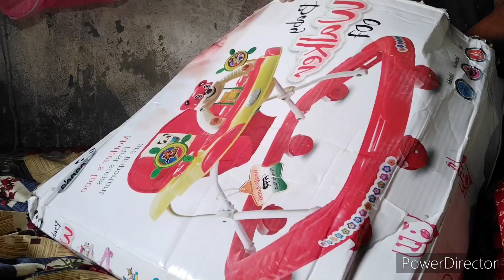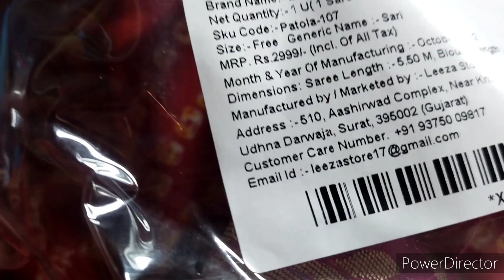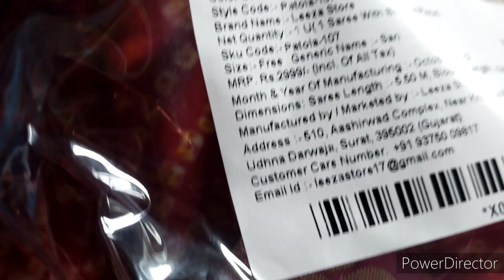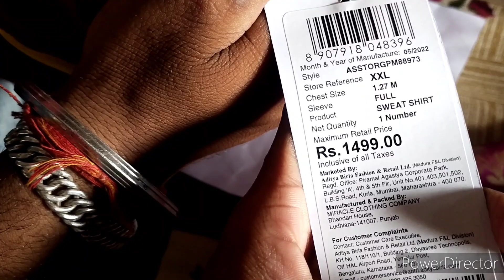Babu ke liye gift#Australia se Sheryl Didi bhijwai hai thank you didi sabhi dosto ko thank#👍❤️🙏